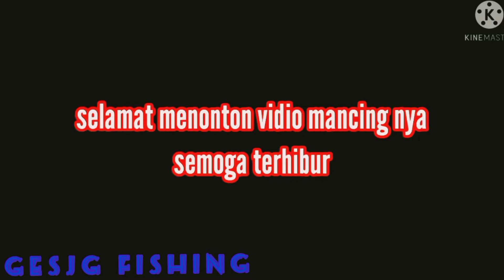Mancing Sambil Ngabuburit Di Bulan Ramadahan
Mancing sambil ngabuburit di bulan ramadahan sama bocil bocil ikut mancing ngabuburit di bulan ramadahan dan tida lupa juga yang butuh joran saya siapa jual dan untuk info hubungi no ini:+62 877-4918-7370